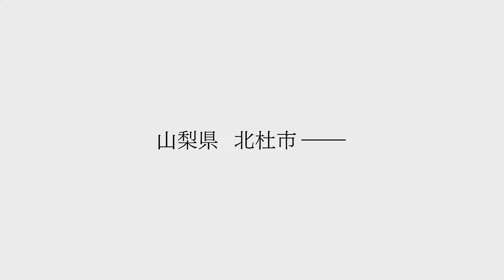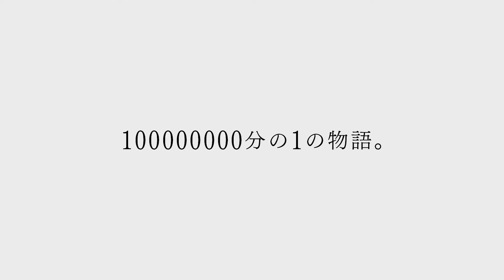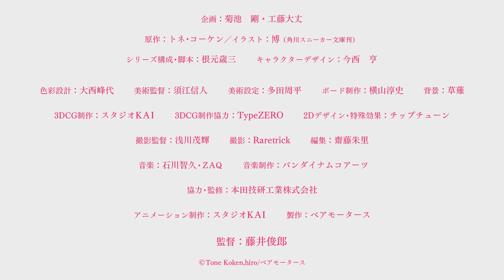"Super cub" anime teaser studios:kaI